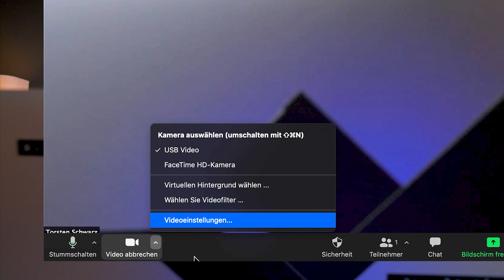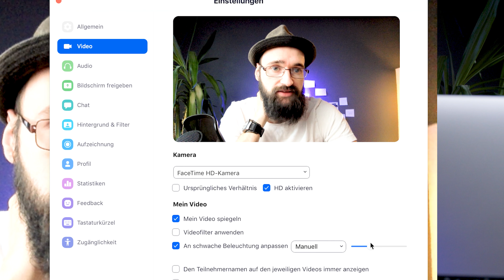Wie man für Zoom-Meetings und Facetime gut aussieht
2020 das Jahr der Zoom und Videocalls.
Fast tägliche haben wir welche, von Muddi in der Küche bis CEO im Business Meeting.

Daher hier mal 3 kurze Tipps um deine Video Qualität zu verbessern*:

1) Licht - Basic
Such dir ein großes Fenster und setz dich davor (bei direkter Sonne, mit einer weißen Gardine davor

2) Audio - Advanced
Nutz ein externes Mikrofon, das kann eins via USB sein, oder ggf auch deine Kopfhörer mit eingebautem Mic.

3) Kamera - Pro
Verwende eine externe Kamera und nutze diese via einem HDMI zu USB Wandler für deine VideoCalls.
*= Zoom und andere Plattformen, komprimieren das Bild und Tonsignal nochmal erheblich (ähnlich zu YouTube, damit jeder auch nach Bedarf was sehen kann)

[Technik*]
Video Licht (günstig)
USB Mikrofon
USB Mikrofon (klein)
Video Mikrofon
HDMI zu USB Wandler
HDMI zu USB Wandler (günstig)

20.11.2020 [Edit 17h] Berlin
4/5 Rate